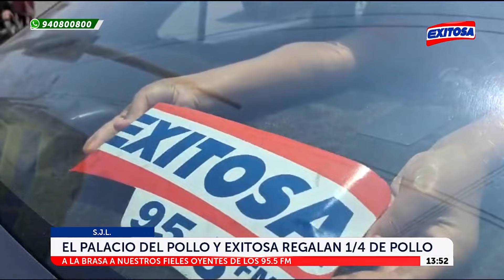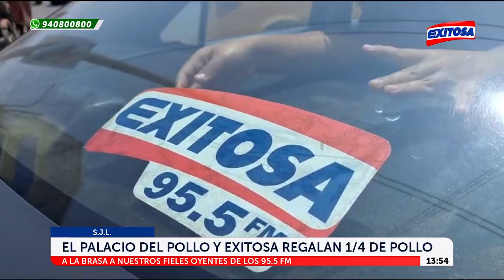🔴🔵'El Palacio del Pollo' y Exitosa entregaron 1/4 de pollo a la brasa a los primeros conductores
En nuestra secuencia 'La Hora del Bitute, 'El Palacio del Pollo' y Exitosa entregaron 1/4 de pollo a los primeros conductores, fieles oyentes de los 95.5 FM.

Exitosa Perú
"Exitosa: La voz que integra al Perú"

Corporación Universal